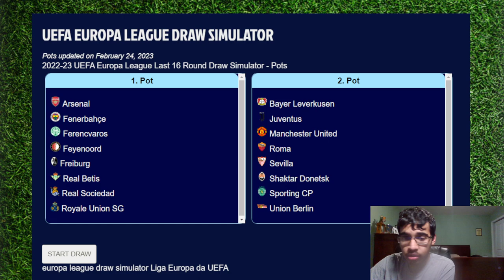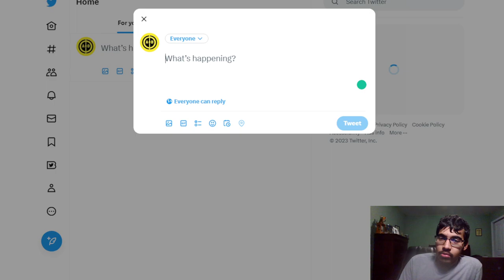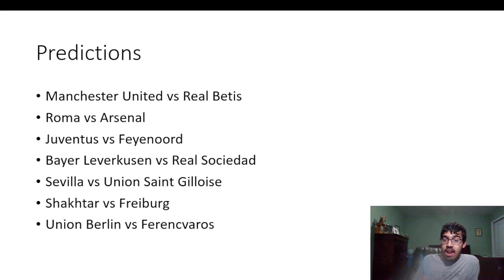EUROPA LEAGUE ROUND OF 16 DREAM DRAW AND PREDICTIONS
Timestamps:
0:00 - Intro
1:20 - Mock Draw
2:50 - Dream Draw
4:52 - Predictions